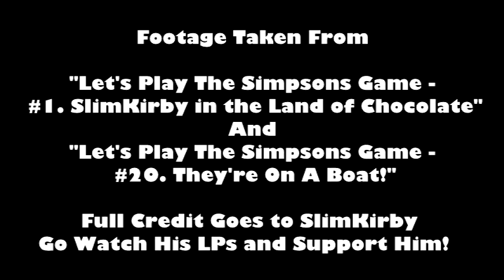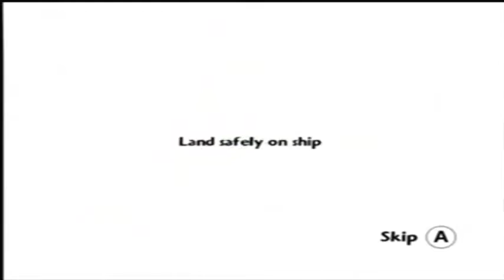The Simpsons Game (Wii) - Both Wii Moments